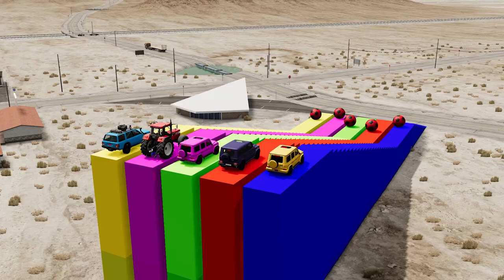Tractor Cars Transportation with Truck on Flatbed Trailer - Pothole vs Car - BeamNG.Drive